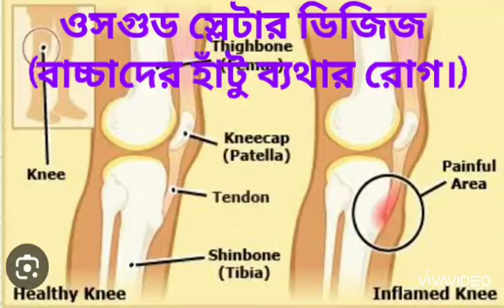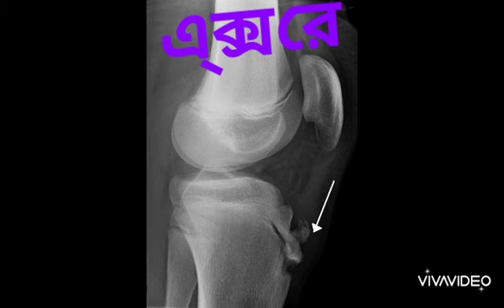ওসগুড স্লেটার ডিজিজ (বাচ্চাদের হাঁটু ব্যথার রোগ।) Osgood Schlatter Disease in Bangla